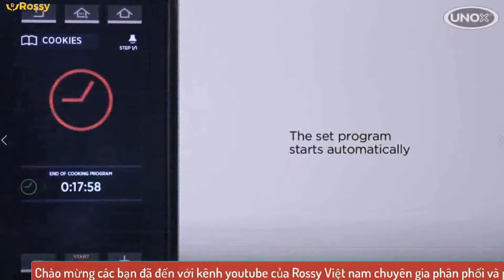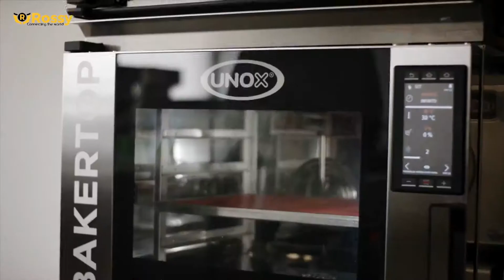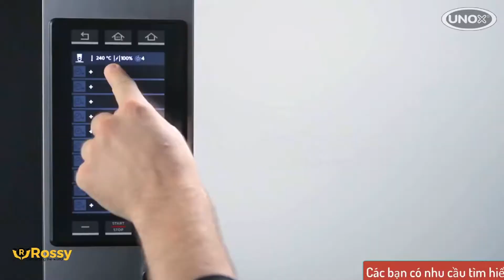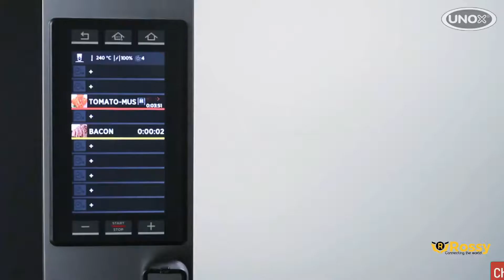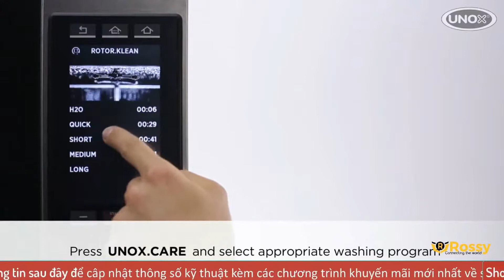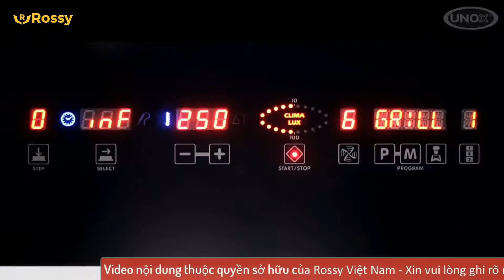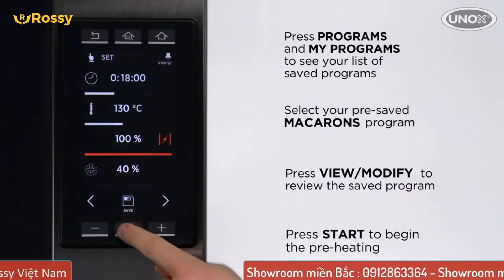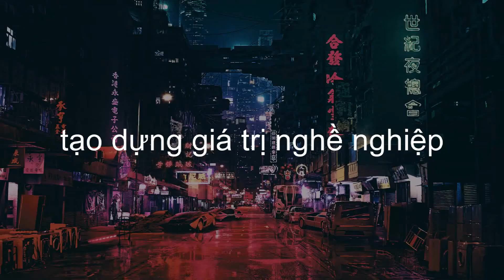Giới thiệu Lò Nướng Đối Lưu UNOX XEFT-03EU-ETRV | Convection Oven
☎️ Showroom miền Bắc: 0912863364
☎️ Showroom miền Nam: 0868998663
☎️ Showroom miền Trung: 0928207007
☎️ Chăm sóc khách hàng: 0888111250
☎️ Hợp tác kinh doanh: 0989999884